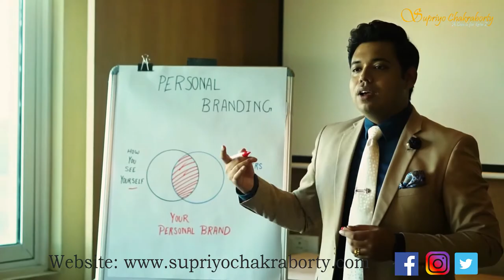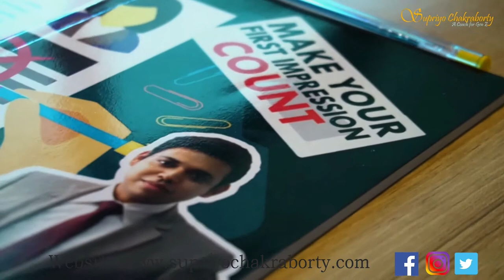Supriyo Chakraborty: A Gen Z Coach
We should not search for motivation to achieve dreams, dreams should motivate us to achieve them.